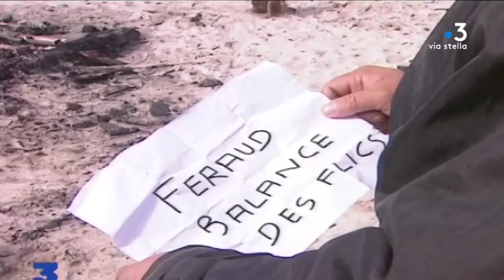La mandature désastreuse du préfet Bernard Bonnet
Reportage : MORET Dominique ; LOIGEROT Sylvie ; CULIOLI Vanessa.